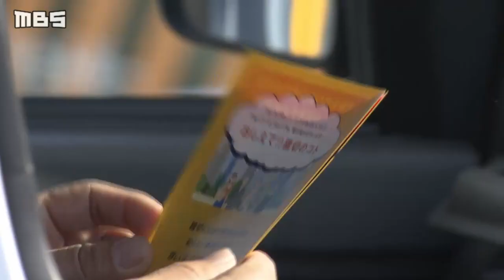踏切内で立ち往生したら前進？バック？ 高齢者８割「どうしたらいいか不明」と回答（2020年11月5日）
鉄道がかかわる事故のうち約３割が踏切で起きています。運転中に踏切内で遮断機が降り、立往生してしまったら、どう対処しすればよいのでしょうか？

　ＪＲ西日本は踏切内に取り残された場合、「そのまま前進して自動車で遮断棒を押し上げて脱出する」ことを推奨しています。

　しかし高齢ドライバー約６０人に、踏切内に閉じ込められたＣＧ動画を見せながら聞き取りをしたところ、約８割が「どう行動したらよいかわからない」と答え、「バックして脱出する」と答えた割合が、若年層に比べて３倍も多かったということです。